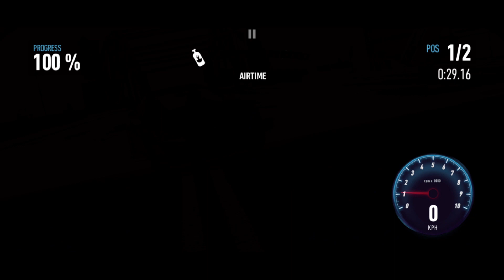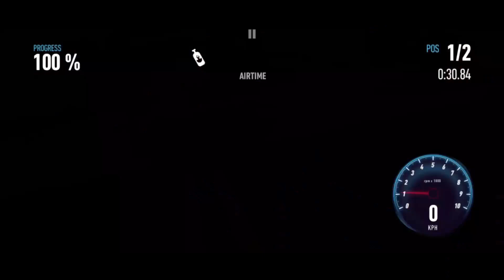RIVAL KE - 3 LIMIT BREAK | NFS No Limits